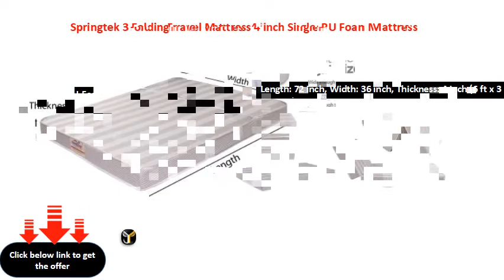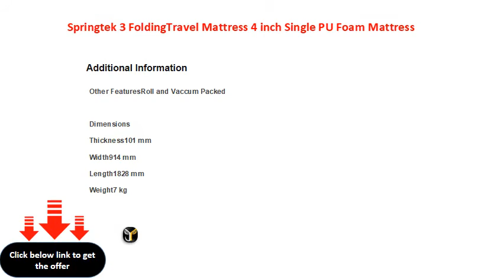Springtek 3 FoldingTravel Mattress 4 inch Single PU Foam Mattress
Springtek 3 Folding/Travel Mattress 4 inch Single PU Foam Mattress
Support Type: PU Foam
Comfort Layer: PU Foam
Mattress Features: Foldable